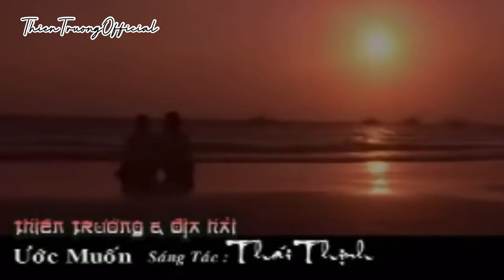Ước Muốn - Thiên Trường Địa Hải || Album Vol 2 Truyền Thuyết || ThienTruongOfficial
➤ Danh Sách Bài Hát :THIEN TRUONG  OFFICIAL
Ước Muốn
Thái Thịnh
Thiên Trường Địa Hải